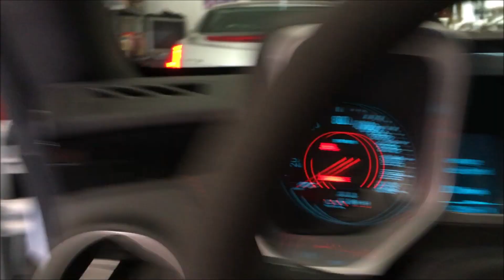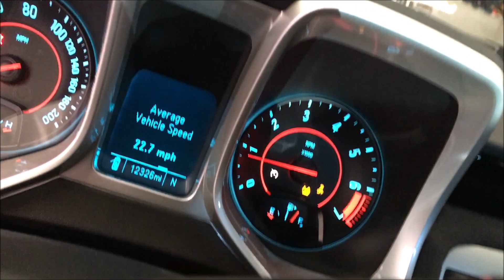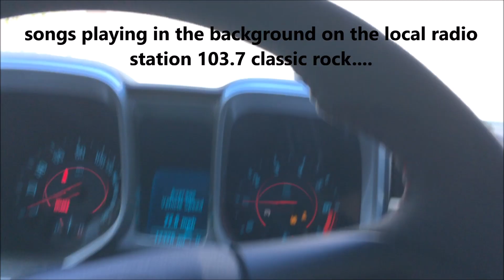950 HP 935 TQ CHEVY CAMARO ZL1-R DRIVE AROUND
Daily driving a Camaro ZL1 like this one is very challenging. One needs to pay very close attention to ensure only the slightest pedal can be used or else the Camaro will break loose, go sideways, and if you are not correcting the slide correctly, can slam into whatever object you are heading towards. and then its over. Must respect the power of the vehicle and responsibly let a little out at a time at the appropriate time and place. Pretty difficult on a daily drive in the neighborhood. Hope you like it and Mad Boosting.